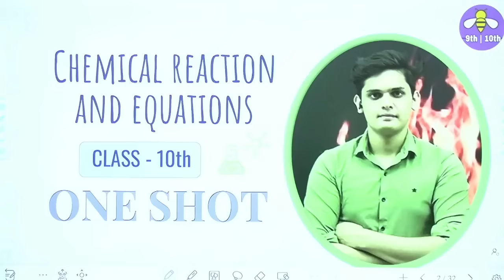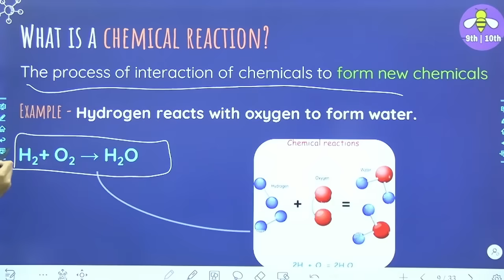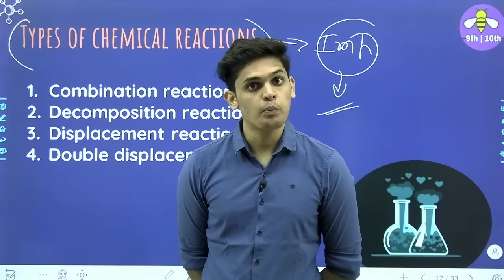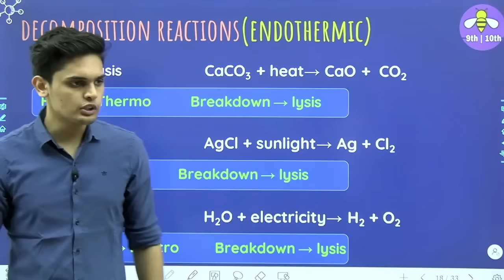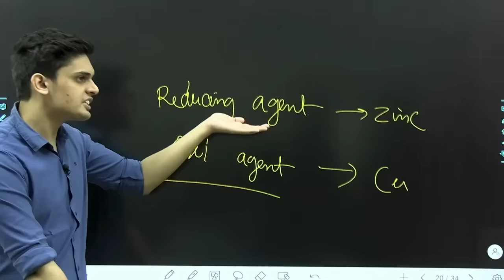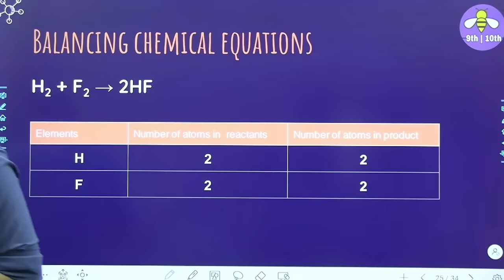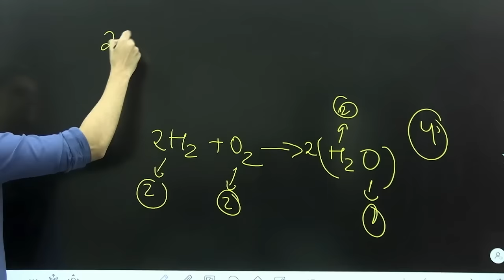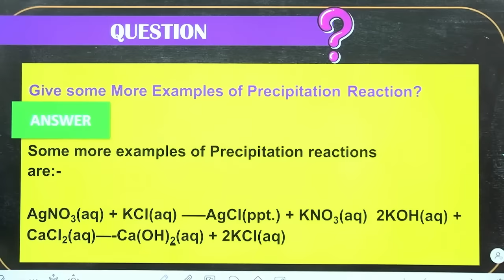Chemical reactions and equations🔥| CLASS 10| ONE SHOT| Ncert Covered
Prashant_.kirad